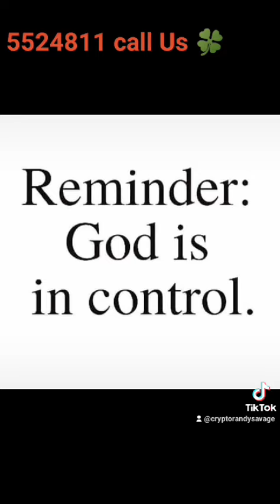Food Specialists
Video from $avage☘️💳💰🪙🙏🏽